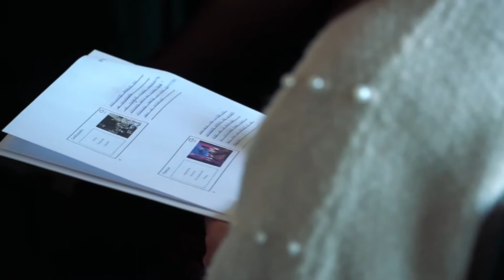Formación - Curso Wedding Planner